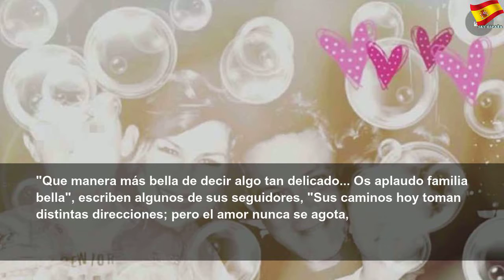Alejandro Sanz lanza un comunicado que ¿confirma? su separación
Alejandro Sanz lanza un comunicado que ¿confirma? su separación | Better Thing
El cantante ha compartido lo que parece un comunicado que hace oficial su separación.